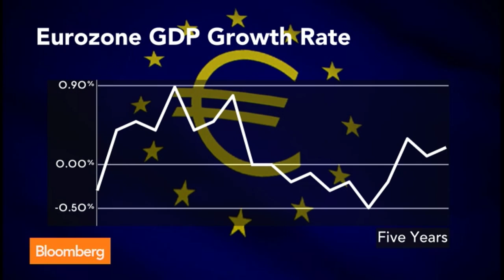'Dr. Doom' Roubini: Ukraine Could Tip Europe Back to Recession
April 28 (Bloomberg) -- Nouriel Roubini of Roubini Global Economics, discusses how Russia and Ukraine could affect the European recovery, market preparedness for a potential slowdown in the Chinese economy and why he sees a less dovish Federal Reserve in the near future from the 2014 Milken Global Conference on Bloomberg Television's "Market Makers."